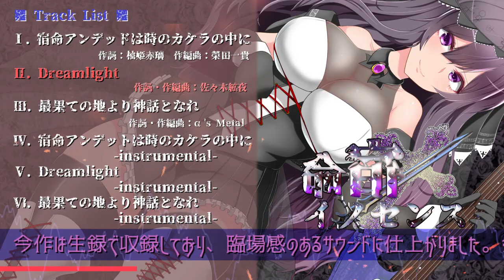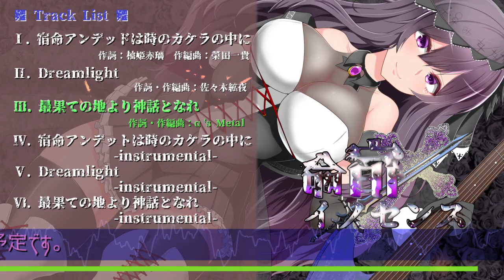【💿M3-2020春】宿命イノセンス / 柚姫赤璃【クロスフェード】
柚姫赤璃 3rd ソロアルバム「宿命イノセンス」。
全ては、己の宿命の中に…―。

頒布日：2020年3月1日(日)
スペース：第２展示場２階　ス-01a,b　DreamLight

通販は、イベント後から開始予定。

イベント価格：1000円
（会場では、関連グッズも頒布予定です）

Tr01-宿命アンデッドは時のカケラの中に
作詞：柚姫赤璃　作編曲：榮田一貴

Tr02-Dreamlight
作詞・作編曲：佐々木紘夜

Tr03-最果ての地より神話となれ
作詞・作編曲：α's Metal

Tr04-宿命アンデッドは時のカケラの中に -instrumental-

Tr05-Dreamlight -instrumental-

Tr06-最果ての地より神話となれ -instrumental-

◆Staff◆

企画：柚姫赤璃
イラスト：kraze
ロゴ・デザイン：柚姫赤璃
マスタリング・ミックス：佐々木紘夜

Lyric：柚姫赤璃(Tr01)、佐々木紘夜(Tr02)、α's Metal(Tr03)

◆Player◆
Vocal：柚姫赤璃
Guitar：榮田一貴
Bass：佐々木紘夜
Drum：α's Metal